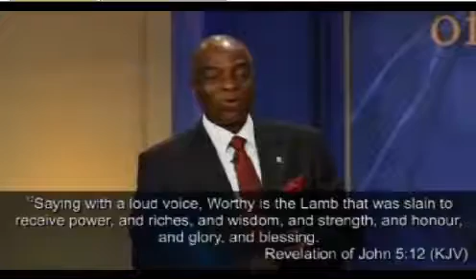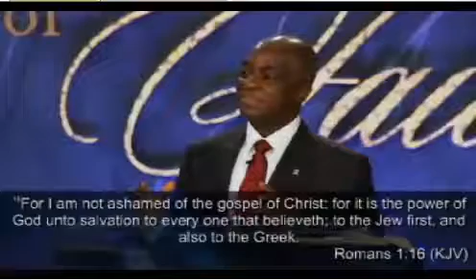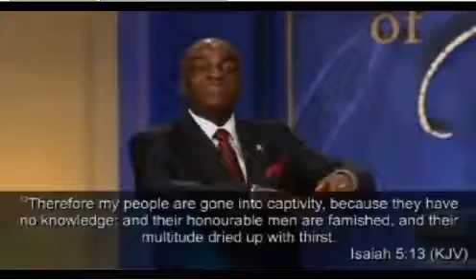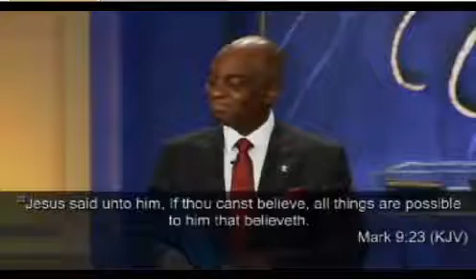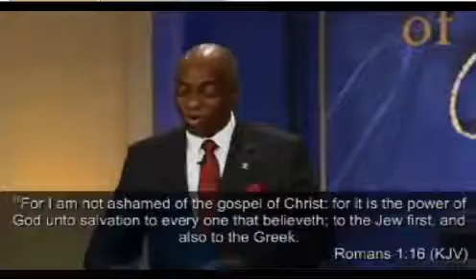BISHOP DAVID OYEDEPO - UNVIELING THE STRONGHOLD OF FAITH